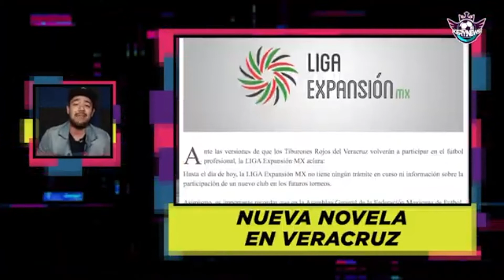Veracruz anuncia Su Regreso a la Liga de Expansión PERO... Liga MX Lanza Comunicado